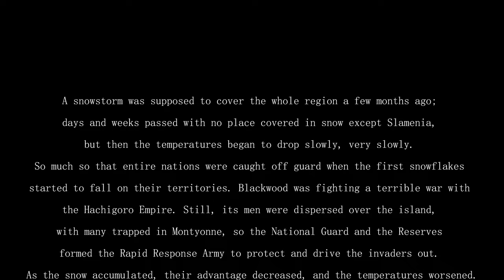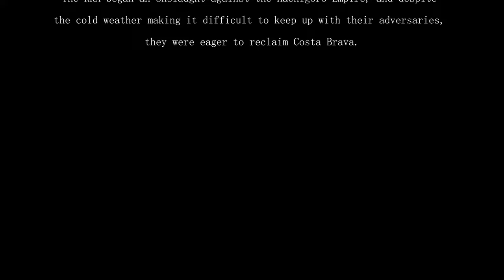Second Battle of Costa Brava (Men of War Assault Squad 2)